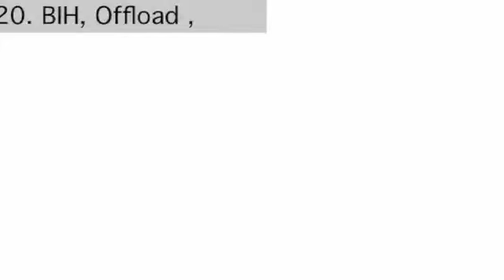Matthew Screech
Matthew Screech Rugby video